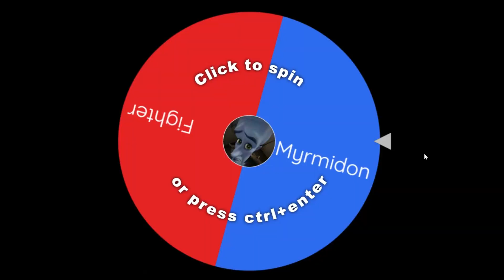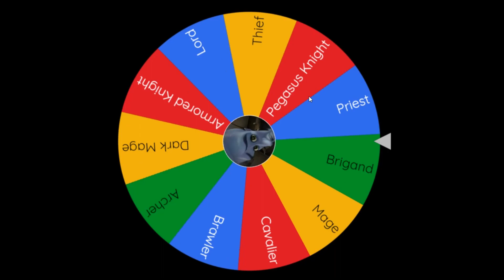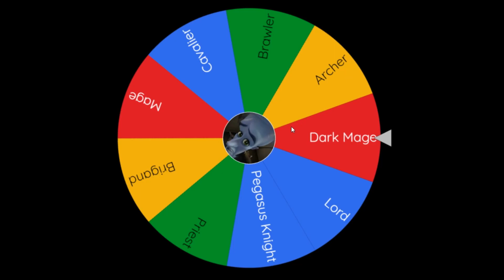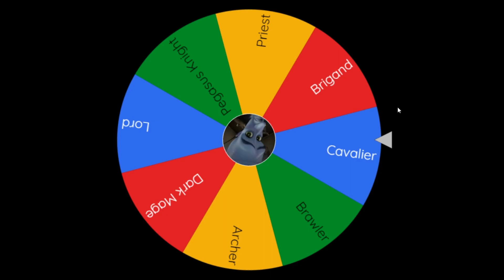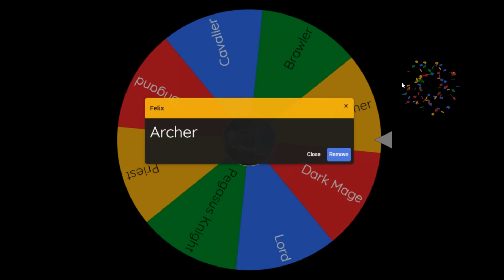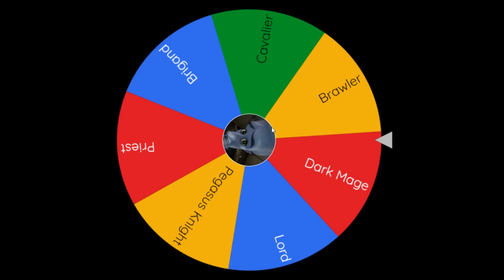Catherine will just do it herself (Azure Moon Class Roulette Season 2 Part 3)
No one is safe from Catherine on this NOT EVEN THE FOG

Rules:
 - A wheel (or Coin Flip) decide almost every choice I make in this run (Run MVP gets S Support)
 - Units will spin a wheel once recruited and then again at every level milestone (5, 10, 20) after promoting into the class they rolled upon recruitment (no matter their level at time of recruitment). To determine what class the unit will be tutored towards and promote into for the run.
 - Units may use whatever weapon they want but they must go into whichever class the wheel decides.
 - Only one class per tier is allowed.
 - For the most part everything else is fair game if you have any specific questions on the rules please go ahead and ask down in the comments and I'll make sure to clarify as best as I can.

As always the Roulette wheel website used in the making of this series